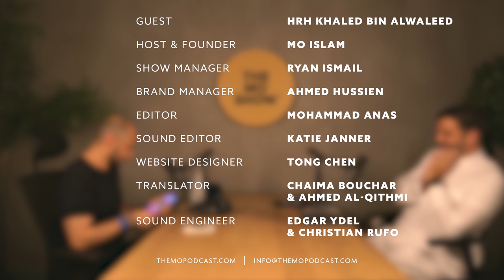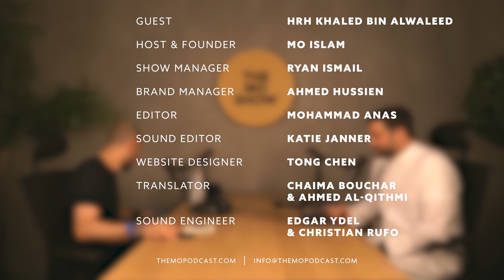HRH Prince Khaled bin Alwaleed | The Mo Show 58 | Veganism, Tech & Sports in Saudi Arabia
This Podcast episode is presented by Lexus Saudi Arabia.

HRH Prince Khaled bin Alwaleed is an investor and the Founder and CEO of KBW Ventures. A passionate vegan, through his venture capital firm, he has heavily invested in many companies that aim to solve pressing global concerns. Additionally, he’s the President of the Saudi Sports for All Federation (SFA), encouraging Saudis to lead an active and healthy life. In this episode, they discuss cellular agriculture, vertical farming, Saudi sports, family, and more.

0:00 Introductions and Ramadan
3:09 Veganism
6:08 Crossfit
7:29 Jet ski accident
8:16 Investing in sustainable companies
13:30 Food security concerns
16:19 Cellular agriculture
22:00 Investment portfolio
25:00 360 Vuz
27:20 Meta
30:00 SFA, Saudi Sports for All Federation
39:47 Saudi public parks
40:42 Sports
43:28 Surfing
47:26 Football
56:21 Zoos
1:04:00 Mother’s passing
1:08:20 Father
1:10:00 Self-care and Whoop
1:14:11 Advice to future business owners
1:18:54 Emerging industries
1:23:23 Closing words

Credits
Mohammed Anas | Editor
Christian Rufo | Sound Engineer